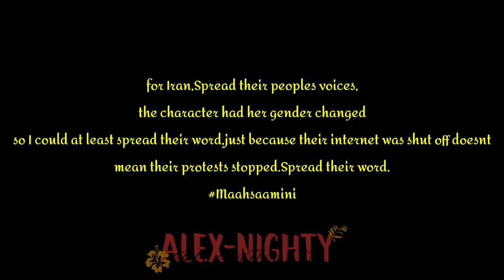Incorrect quotes with europe and asia[]Alex-Nighty[]Happy birthday to me yay!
Yes those are their national clothes!

Happy birthday to me on the seventh!